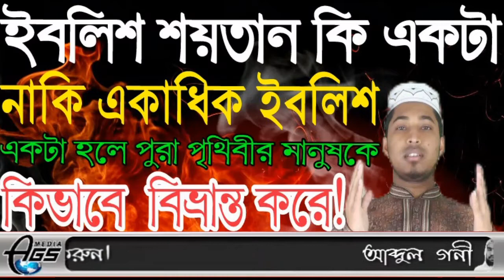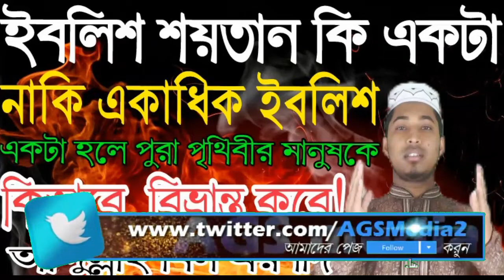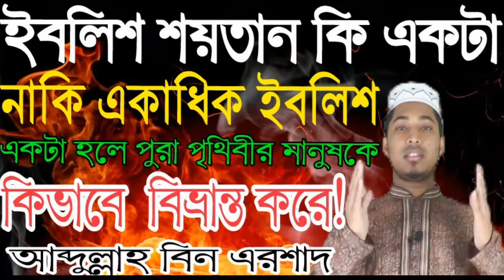ইবলিশ শয়তান কি একটা নাকি একাধিক একটা হলে পুরা পৃথিবীর মানুষকে কিভাবে কুমন্ত্রণা দিতে পারে!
ইবলিশ শয়তান কি একটা নাকি একাধিক একটা হলে পুরা পৃথিবীর মানুষকে কিভাবে কুমন্ত্রণা দিতে পারে! একা ইবলিশ শয়তানে বিস্তারিত আব্দুল্লাহ বিন এরশাদ
AGS Media